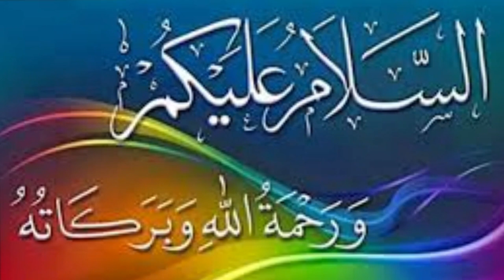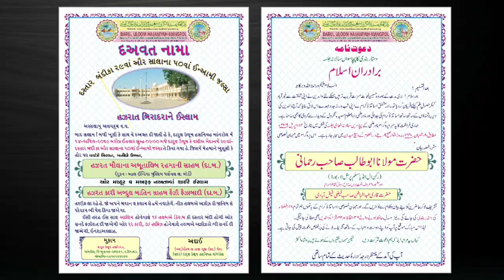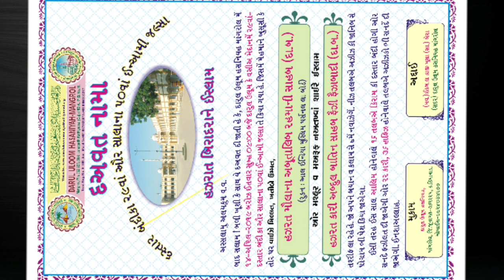Salanah Jalsah 14/04/2019 DARUL ULOOM HASANIYAH-MANGROL Pin. 362225, Dist. Junagadh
DARUL ULOOM HASANIYAH-MANGROL
Pin. 362225, Dist. Junagadh Kathiyavad ( Gujarat INDIA )